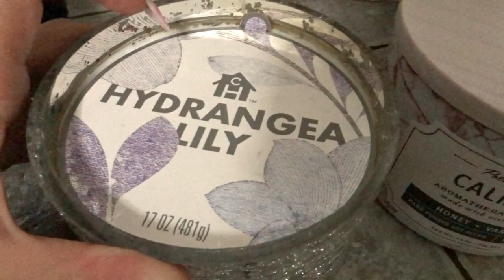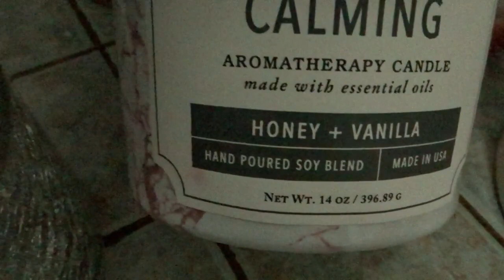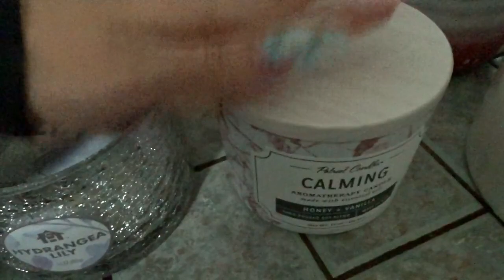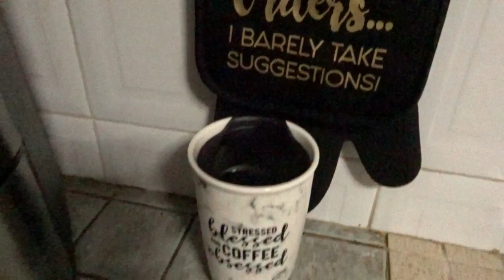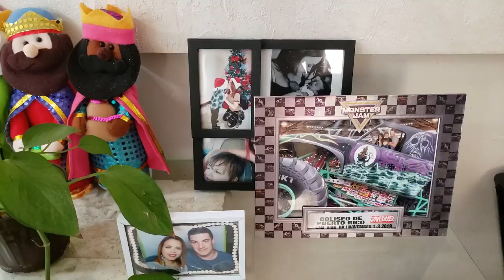HAUL DE MARSHALLS + DECORANDO LA CASA PARA NAVIDAD | VLOGMAS DAY 10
Bienvenidos a VLOGMAS 2019!!!
Espero que disfruten esta temporada de Vlogs de Navidad tanto como yo creandolos para ustedes.
En este video haré un haul de decoración de navidad de Marshalls y decorando la casa con estos articulos.